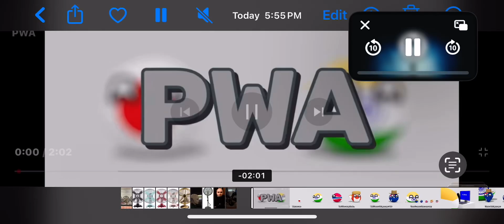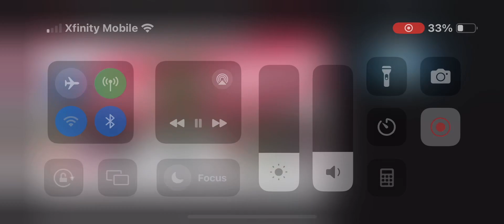Gun ownership remake